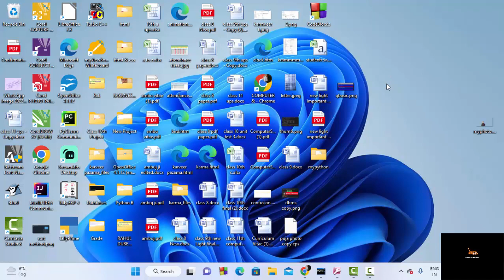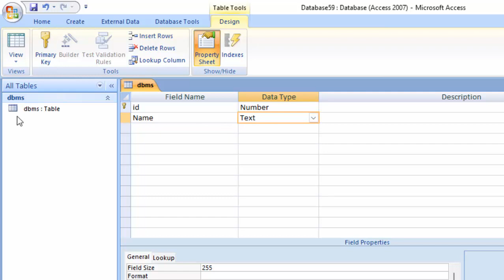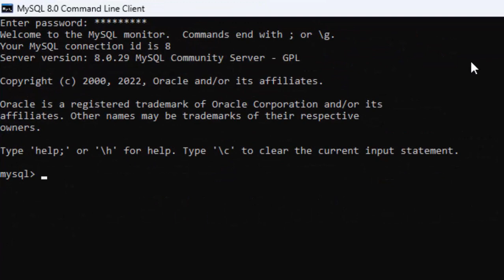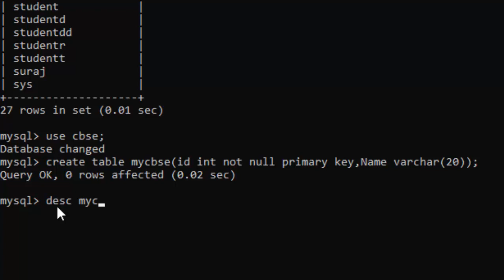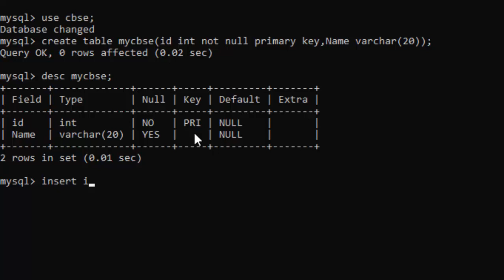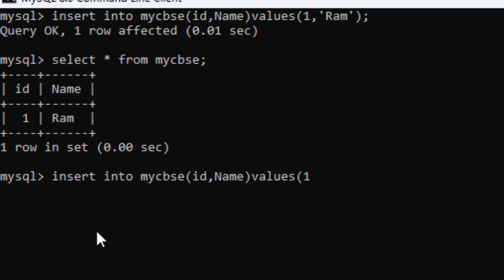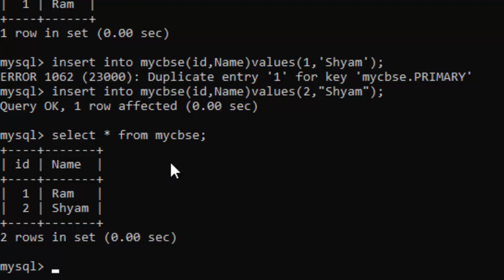Primary Key Microsoft Access vs MYSQL@COMPUTEREXCELSOLUTION